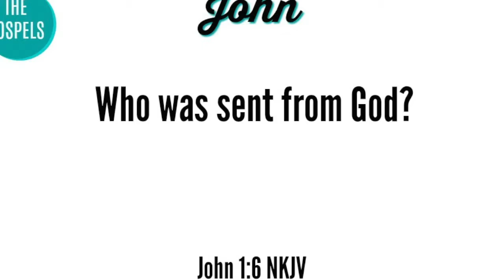Answer to the Question of the Day, John Chapter 1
Join me on Facebook for daily Bible trivia!